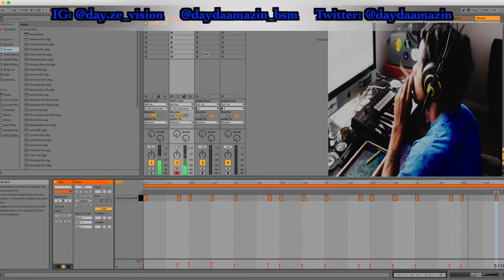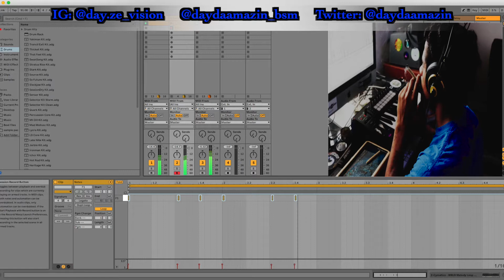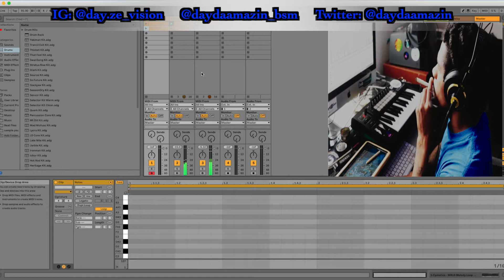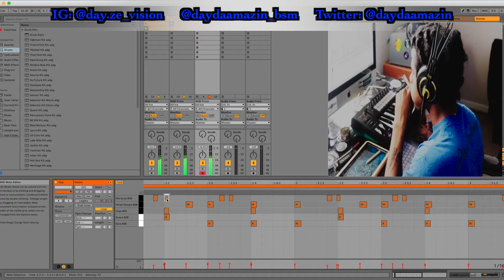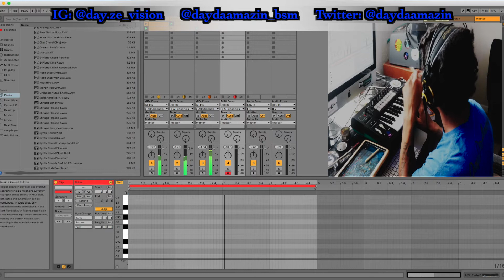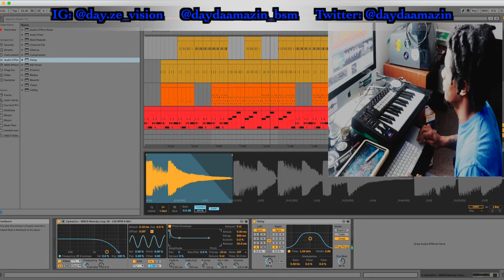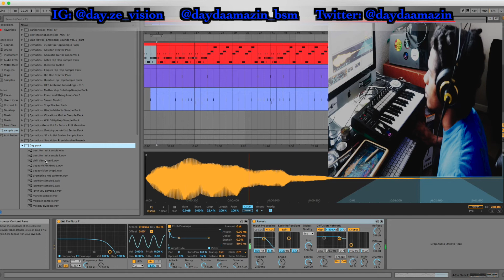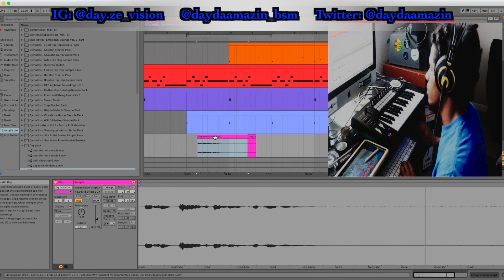Jam Session (Blissful Morning)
Back to finishing beats enjoy.